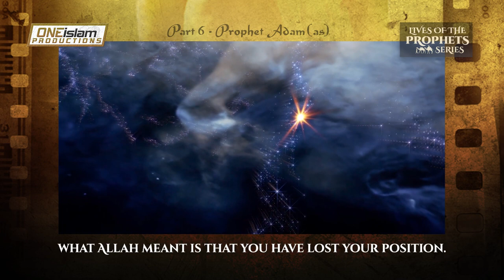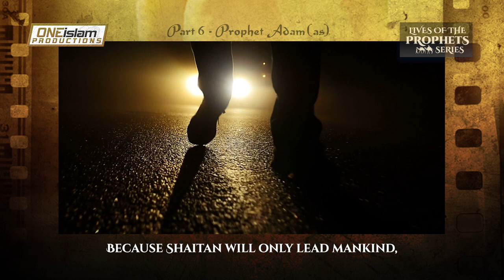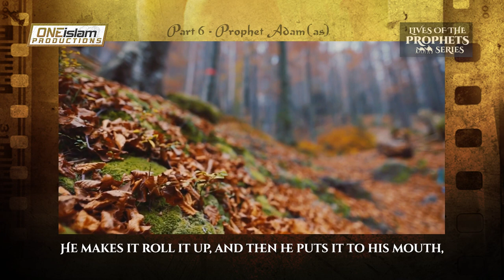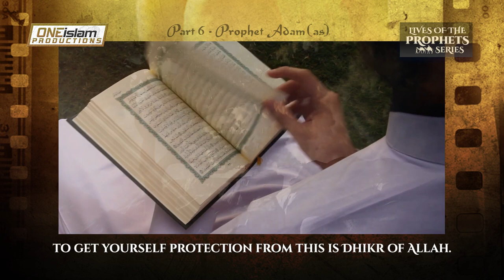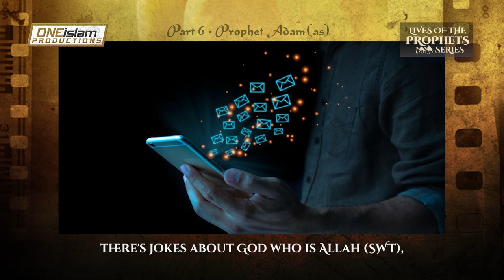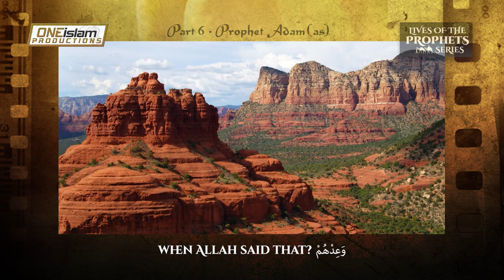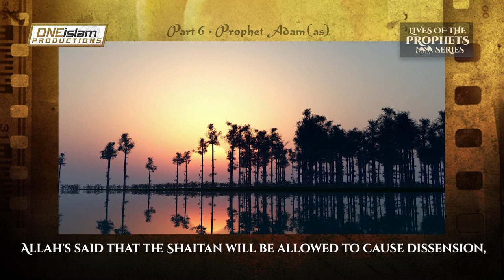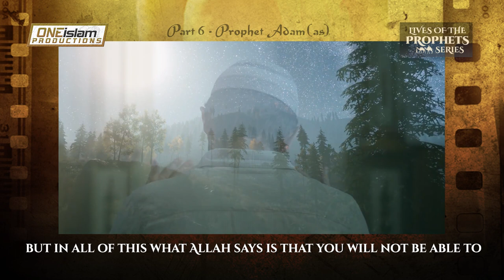Shaytans Deceptions | The Story Of Adam (AS) | PART 6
► Topic: Shaytans Deceptions | The Story Of Adam | PART 6
► Speaker: Hassan Ali